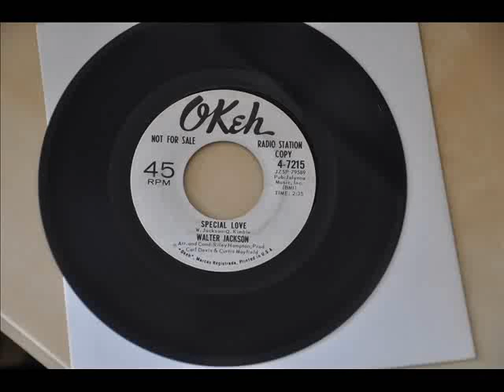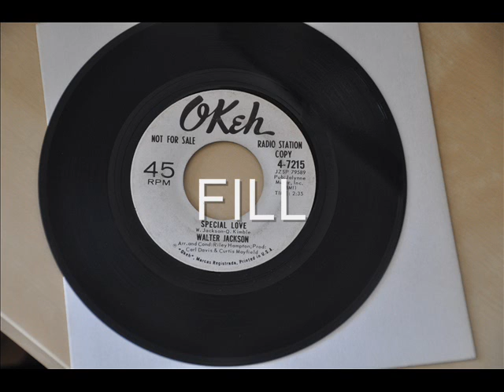WALTER JACKSON - SPECIAL LOVE - VG++ BELGIUM POPCORN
BELGIUM POPCORN